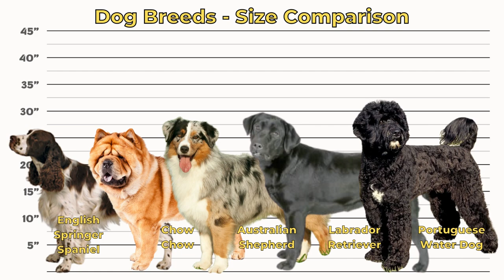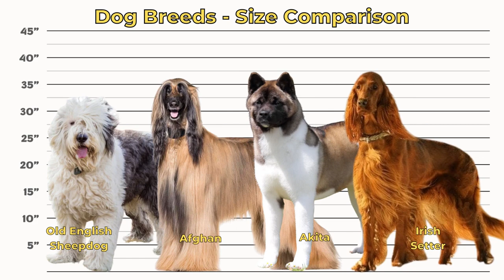Bigger or Smaller? A Comparison of Dog Breed Sizes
In this video, we take a look at the most popular dog breeds and their relative size to each other.  Which is your favorite?  We hope you like this comparison!